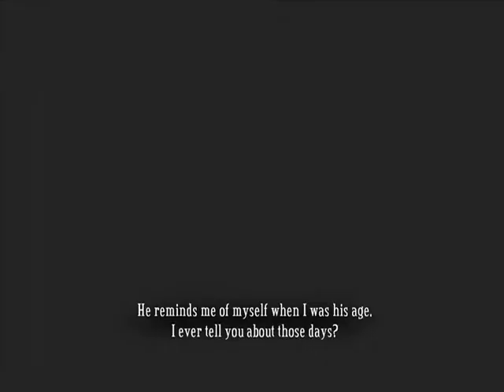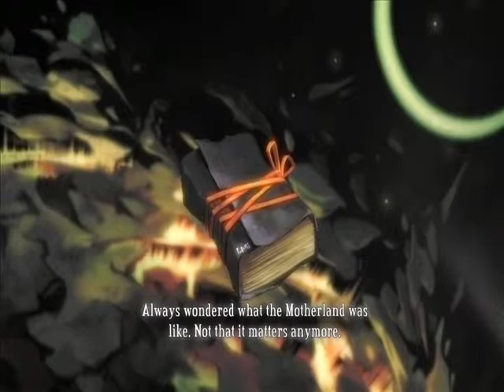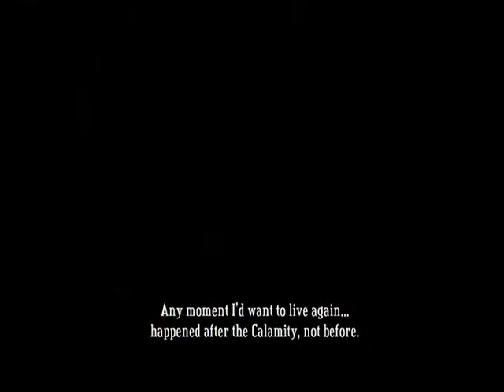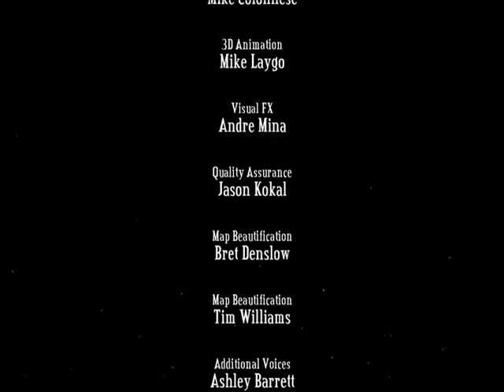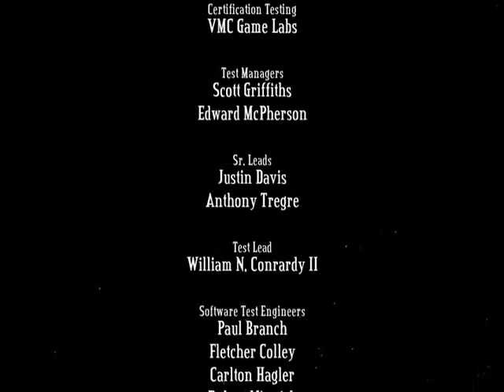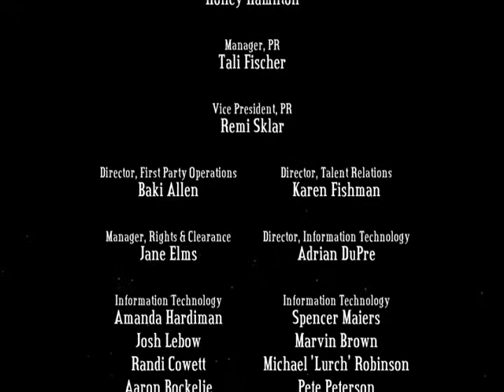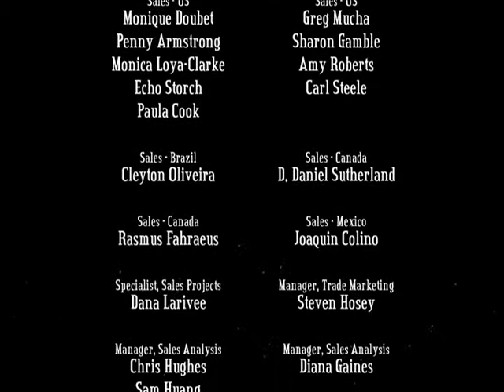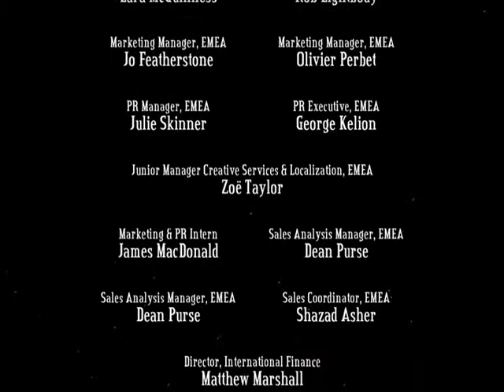Lets Play Bastion Part 20 Forgotten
Well folks, this is it, the finale to Bastion. After some rather rough decisions, we continue on into the last few moments of the game where I am struck rather speechless by the amazing music. I apologize for the mellow mood during this session, didn't wanna take too much away from the story. As I said in video though, it's great, you should definitely go out and get it for yourself.

Hope you've enjoyed this lets play of mine, and I hope you'll join me for my next one guys :D